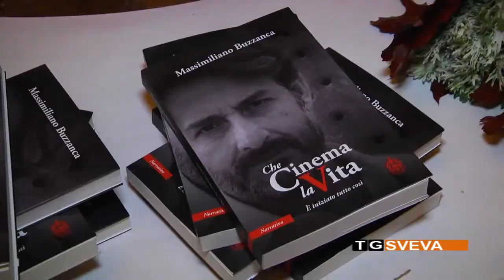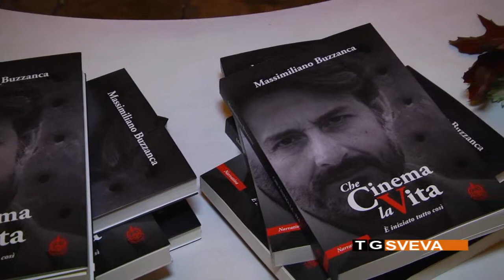BISCEGLIE | “Che cinema la vita”: Massimiliano Buzzanca presenta il suo libro